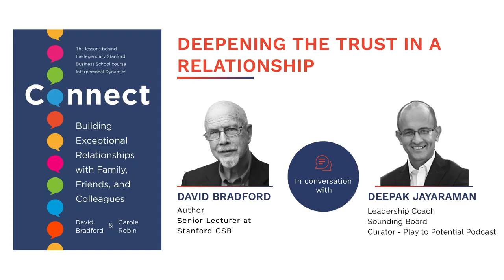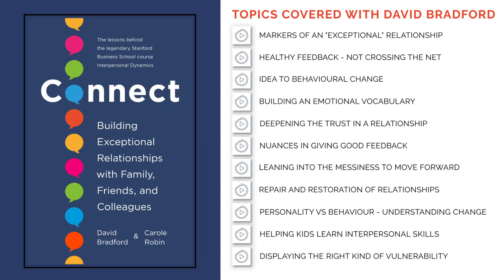Deepening the trust in a relationship - Insights from David Bradford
David speaks about how he starts with a trusting posture in a relationship and how that could help us build a positive spiral of mutual trust and enhanced disclosure in a relationship. He also speaks about the nuance in the language he uses when he raises issues if there are any hiccups along the way.